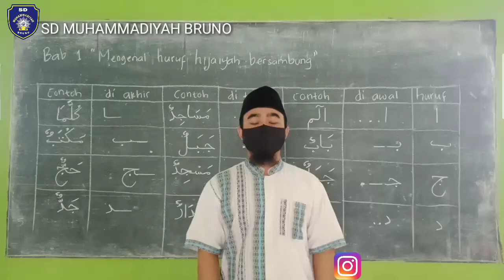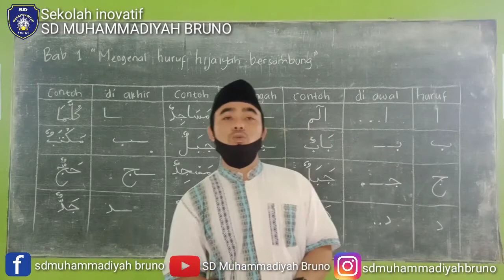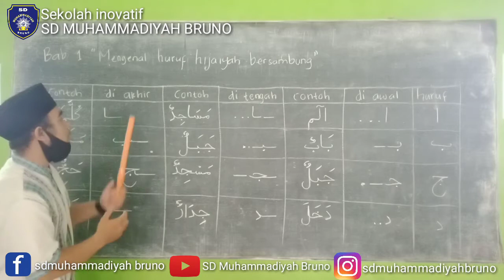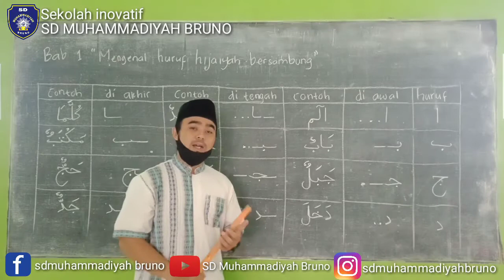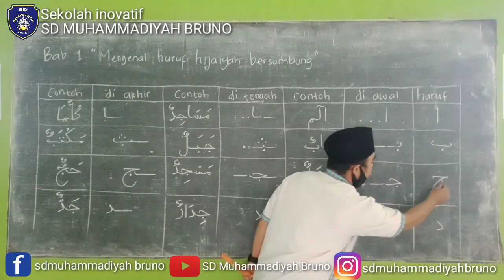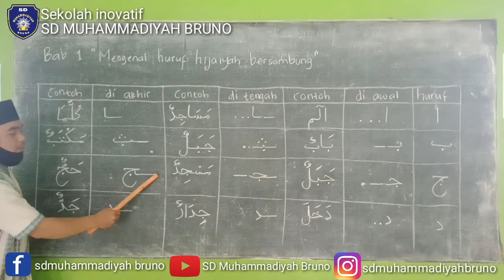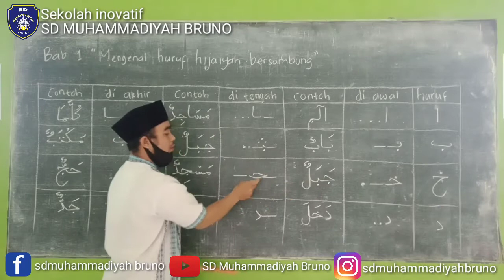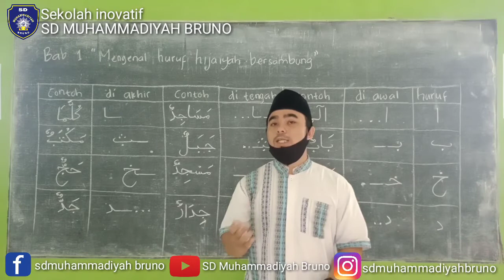BAB 1 (AL QUR'AN) "Mengenal huruf Hijaiyah bersambung" Kelas II